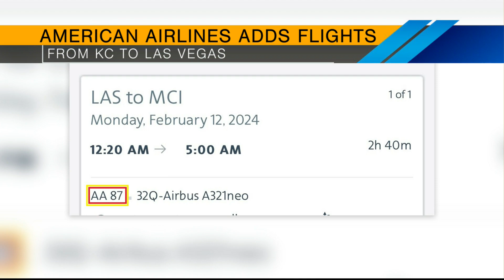Host Chat 01/29/24